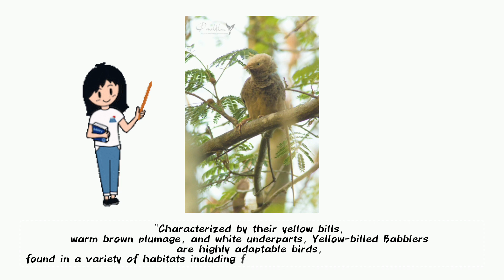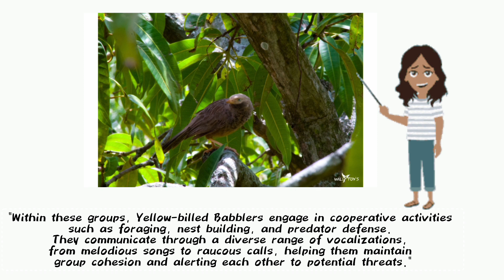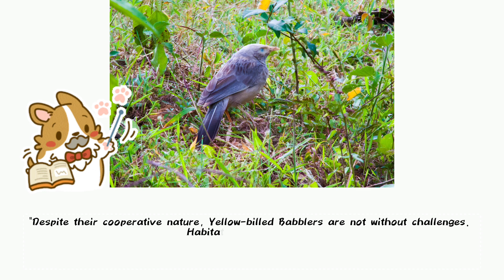Get know about Yellow billed babbler || Day 2 of learning || beautiful birds video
get know about Yellow billed babbler
The yellow-billed babbler is a common resident breeding bird in Sri Lanka and southern India. Its habitat is scrub, cultivation and garden land. This species, like most babblers, is not migratory, and has short rounded wings and a weak flight and is usually seen calling and foraging in groups. It is often mistaken for the jungle babbler, whose range overlaps in parts of southern India, although it has a distinctive call and tends to be found in more vegetated habitats.Its name is also confused with Turdoides leucocephala, which is also known as white-headed babbler.
Bird information
birds
babbler Bird information
wild life
wildlife videos
wildlife videos